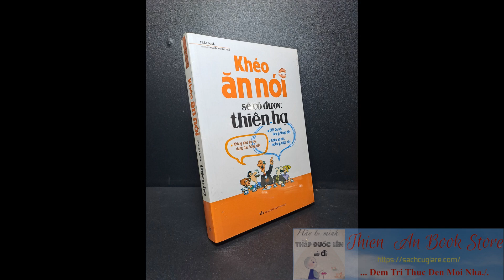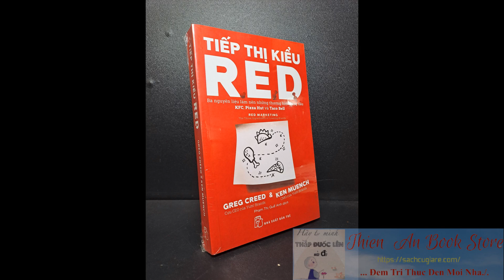Combo Sách Hay Mỗi Ngày 02/10 (Giá tùy cuốn)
Hôm nay, bên mình mới về những đầu sách này:
01. Làn da của đất 2011 Alberto mới 80% vì ố (30k)
02. Bước đường cùng 2000 Nguyễn Công Hoan mới 80% bị ố có dấu mộc (30k)
03. Lịch sử văn minh thế giới 2010 Vũ Dương Ninh mới 80% bị ố (80k)
04. Nhân sự là chuyện nhỏ Vũ Việt Dũng mới 100% (150k)
05. Tâm lý và huấn luyện cơ cấu và năng động 2011 mới 80% bị ố (100k)
06. Năng lượng nhân học 2013 Lê Hà Lộc mới 80% ố (65k)
07. Tiếp cận trị liệu nhận thức hành vi 2013 Lê Thị Minh Tâm mới 80% bị ố (100k)
08. Làm chủ các mẫu thiết kế kinh điển trong lập trình Tạ Văn Dũng mới 100% (125k)
09. Năng lượng Richard Rhodes mới 100% (130k)
10. Các đế chế ngôn từ Nicholas Ostler mới 100% bìa cứng (250k)
11. Từ điển thiên văn học và Vật Lý Thiên Văn - Đặng Vũ Tuấn Sơn mới 100% (133k)
12. Chữa lành sâu sang chấn TS. Nicole Lepera mới 100% (121k)
13. Khéo ăn khéo nói sẽ có được thiên hạ Trác Nhã mới 100% (65k)
14. Sao trước đây Không ai nói với tôi Điều này mới 100% (85k)
15. Nhà lãnh đạo đáng tin cậy chính thói quen tạo dựng lòng tin trong kinh doanh mới 100% (95k)
16. 7 quy tắc tạo lập vị trí số 1 của doanh nghiệp vừa và nhỏ Motoshi Sato mới 100% (50k)
17. Ba quy luật của hiệu quả mới 100% (75k)
18. Câu chuyện tuyệt ngon về khởi nghiệp và Nhượng quyền kinh doanh Burger King mới 100% (93k)
19. Mặc kệ nó làm tới đi Richard Branson mới 100% (55k)
20. Học khôn ngoan mà không gian nan mới (70k)
21. Tư duy biện luận nghĩ hay hơn hay nghĩ Đỗ Thị Diệu Ngọc mới 100% (55k)
22. Kỹ thuật hack thời gian kỹ năng khắc hiệu suất mới 100%  (85k)
23. 21 phẩm chất vàng của nhà lãnh đạo John Maxwell mới 100% (60k)
24. Rèn luyện tư duy hệ thống trong công việc mới 100% (65k)
25. Tiếp thị kiểu RED mới 100% (80k)
26. Tư duy phản biện từ làm quen đến thói quen mới 100% (50k)
27. Marketing truyền miệng cách nhanh nhất để thuyết phục người dùng biết về sản phẩm của bạn mới 100% (60k)

Mua nguyên trọn Combo hoặc mua lẻ đều được.
Anh/Chị thích cuốn nào thì xin báo mình.

Cám ơn Anh/Chị đã xem tin./.

Tái bút:
Bên mình chuyên kinh doanh sách cũ, hàng thật, đảm bảo đọc xem bình thường với giá thường chỉ 50% giá bìa; sách mới thì tùy cuốn nhưng giá rất phải chăng.
Anh/Chị muốn xem tình trạng sách và trao đổi thêm có thể kết Bạn hoặc nt trực tiếp.
Có fix nhẹ cho Anh/Chị/Em nhiệt tình.

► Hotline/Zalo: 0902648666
❤️ Cảm ơn Anh/Chị đã theo dỏi và ủng hộ Kênh. Chúc Anh/Chị luôn Vui vẻ, hạnh phúc và Thành công!❤️

# Sachcugiare
# Sách Hay Mỗi Ngày
# ThienAnBookStore